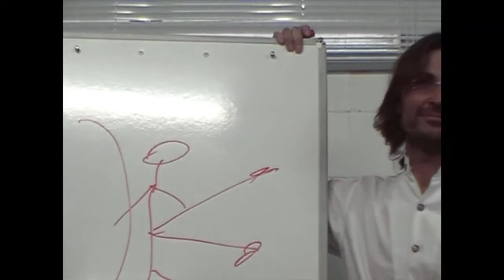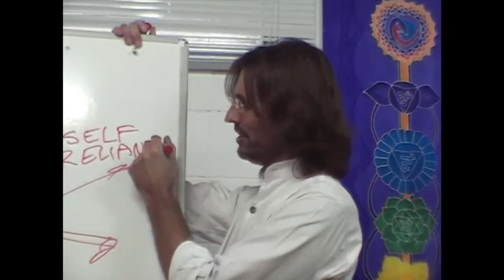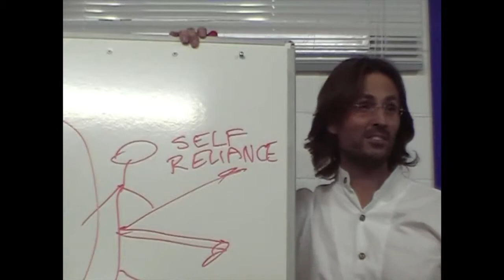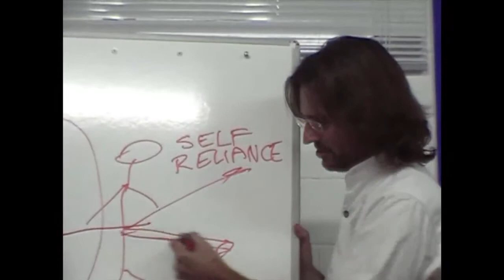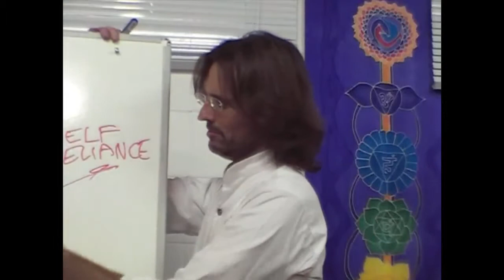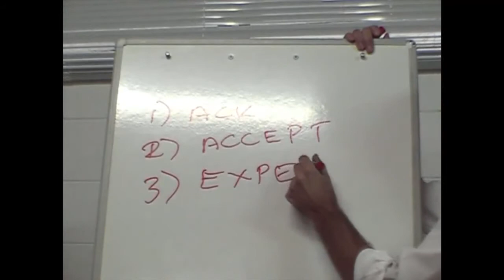Jesus on Ethics and Feeling Emotions at Work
Jesus explains how choosing to feel all of our emotions is the ethical choice from God's perspective.

dtstart:022603:
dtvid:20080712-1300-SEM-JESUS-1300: